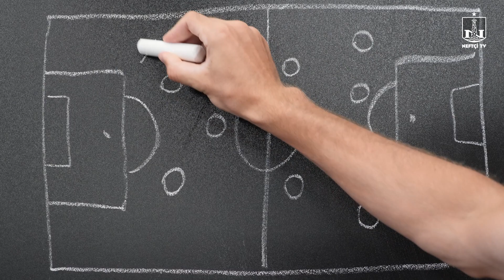Akademiya dərsliyi: Müdafiəçilər. 1-ci dərs